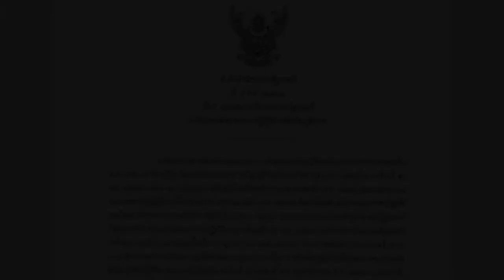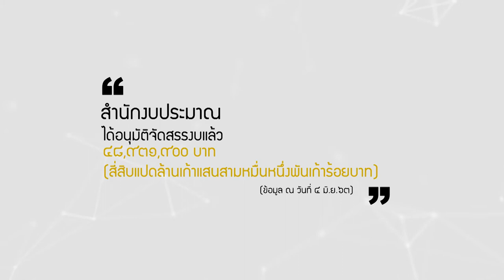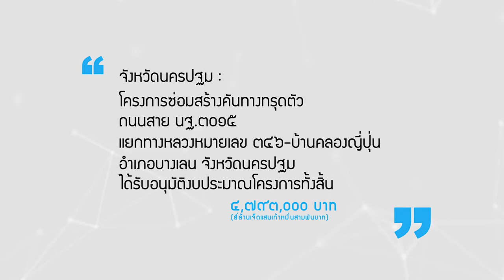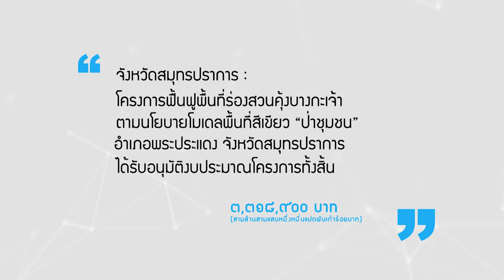สารคดี โครงการสร้างความรับรู้ฯ ภารกิจรองนายกรัฐมนตรี ตอนที่ 3